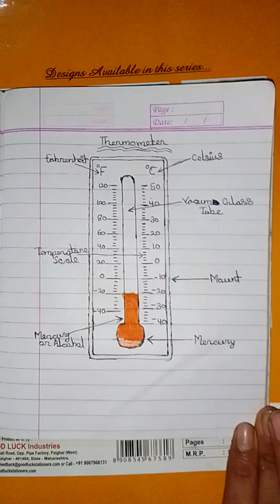Thermometer drawing || # short